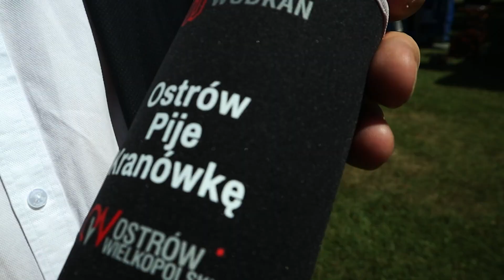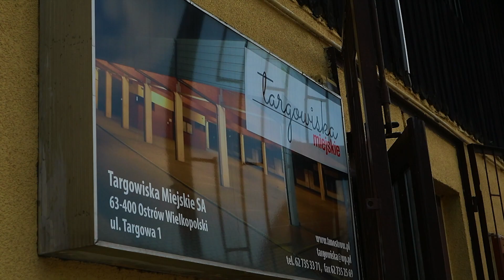Wiadomości Komunalne lipiec 2022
Co wydarzyło się w ostrowskiej gospodarce komunalnej w lipcu, zapraszamy  do obejrzenia naszych Wiadomości, a w nich:

Ostrowianie mogą już wprowadzić się do kolejnych dwóch bloków przy ulicy Klasztornej wybudowanych w ramach Ostrowskiego Przyjaznego Programu „Dla Systematycznych”. Prezydent Ostrowa Wielkopolskiego Beata Klimek i prezes Miejskiego Zakładu Gospodarki Mieszkaniowej Maciej Zuchowski wręczyli 32 młodym rodzinom klucze do nowych mieszkań.

Dlaczego ostrowską wodę z miejskich wodociągów można pić prosto z kranu? Bo jest czysta, smaczna i niechlorowana. Na Pikniku Ekologicznym w Parku Miejskim w specjalnie przygotowanym mobilnym laboratorium spółka WODKAN pokazała, jak badana jest ostrowska woda. Na miejscu można było napić się ostrowskiej karnówki w specjalnej butelce wielorazowego użytku, reklamującej picie naszej „kranówki”.

Trzykrotnie niższe zużycie energii - taką oszczędność zyska Spółka Targowiska Miejskie na wymianie oświetlenia na miejskich targowiskach. Stare lampy i jarzeniówki wymienione zostaną na energooszczędne ledy jeszcze w tym roku.

Zakład Oczyszczania i Gospodarki Odpadami MZO nie tylko oczyszcza nasze miasto z odpadów ale również zamiata, myje a nawet odplamia ulice Ostrowa Wielkopolskiego, abyśmy mogli cieszyć się czystą przestrzenią.Pokazujemy jak wygląda czyszczenie ostrowskiego deptaku.